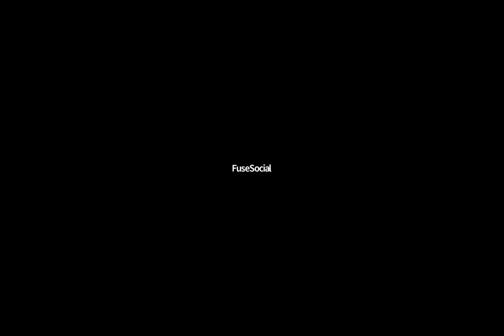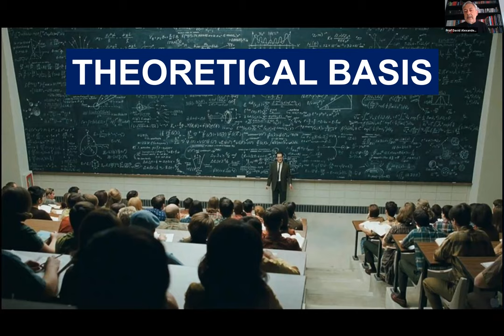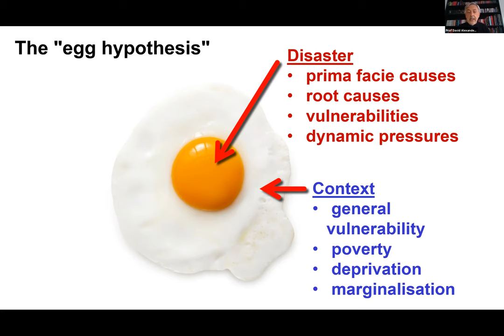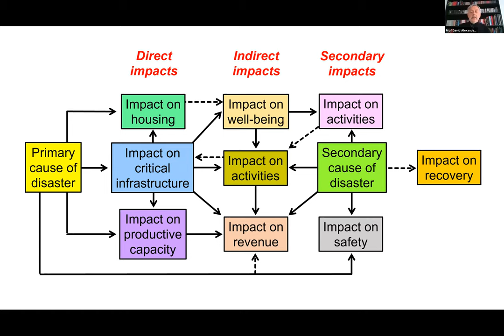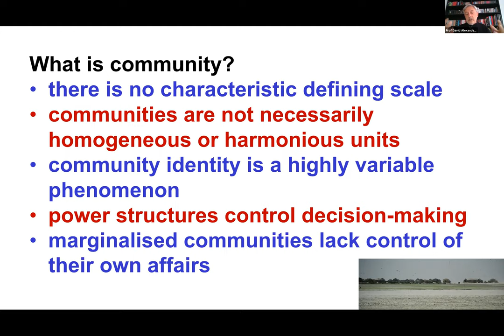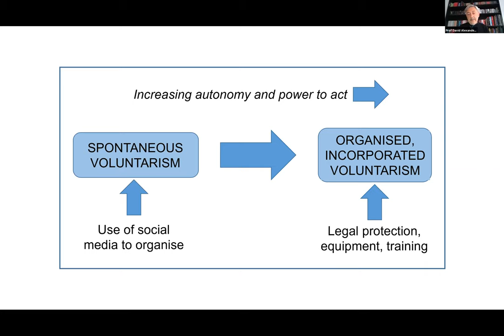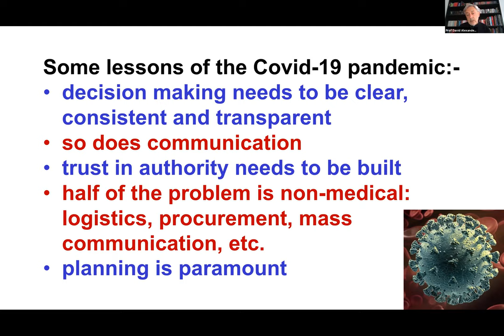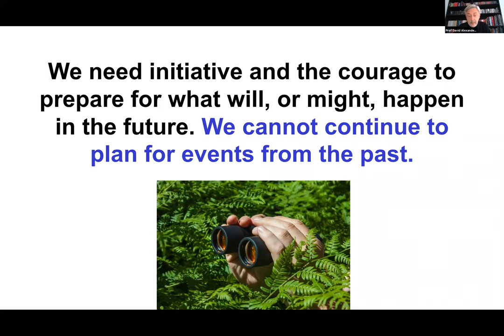Disaster Risk Reduction Series - Part 1 Disaster Risk Management & the Social Profit Sector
This is the first of a seven part speaker series focused on disaster risk management.

Today's session will feature Dr. David Alexander of the Institute for Risk & Disaster Reduction: University College London.